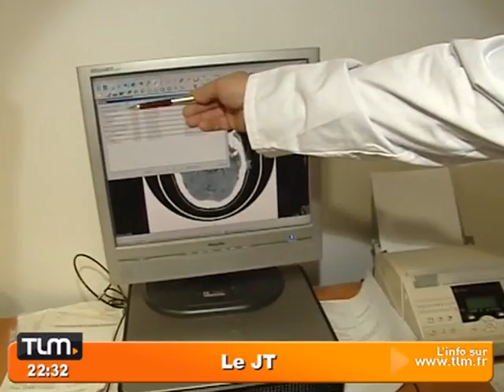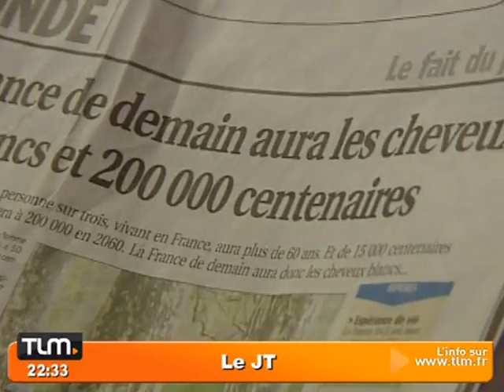JT Lyon - TLM - Le JT du 27/10/2010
Retrouvez toute l'actu de Lyon et de son agglomération dans le JT de TLM. (DROITS RESERVES . Pour toute exploitation sur TV, web, mobile, aller